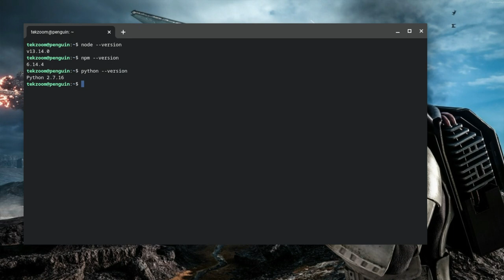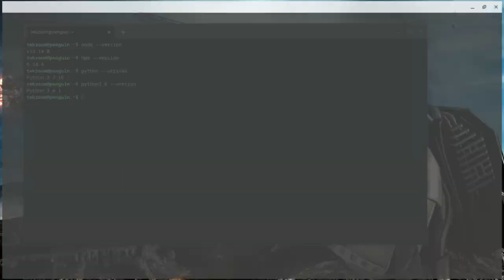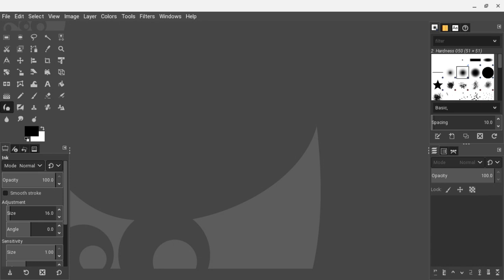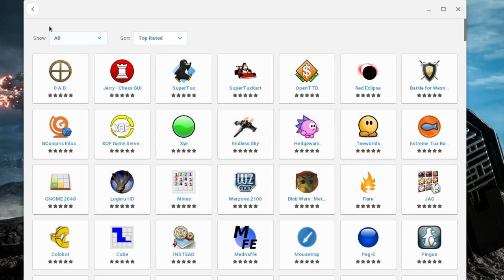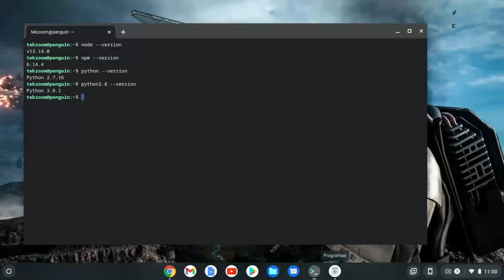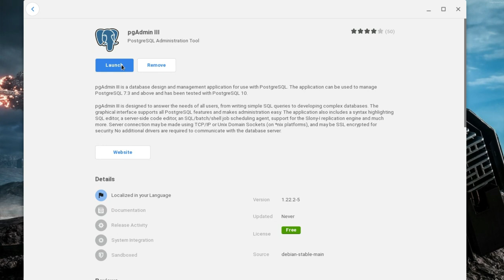VEJA COMO CRIAR SEU AMBIENTE DE PROGRAMAÇÃO no Chromebook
💲 Compre o seu Chromebook em promoção

Chegou a hora de conferir tudo que o Chromebook e o Chrome OS podem fazer! Crie um ambiente de desenvolvimento, instale qualquer programa Linux no Chrome OS através de uma loja de aplicativos e muito mais.

00:00 | Chromebook rodando LINUX
02:02 | Ambiente de Desenvolvimento no Chromebook e Chrome OS
03:11 | GIMP instalando e rodando no Chromebook
03:58 | Visual Studio Code instalado e rodando no Chromebook
04:51 | Loja de Aplicativos LINUX no Chromebook
07:55 | Chromebook roda games? Mande suas perguntas!
08:47 | Erros de gravação TekZoom